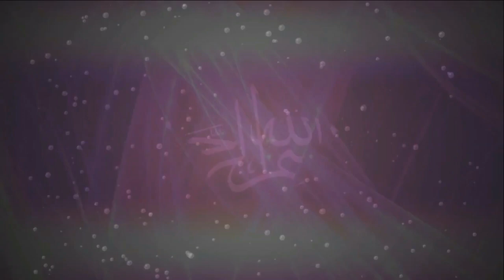Gorgeous And Stylish comfortable Baby Skirts Design Ideas 2020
Get everything in my channel
our channel for everyone
vist my channel & must feed back
latest girls Dresses & baby Girls
Ribbon work chrochet work and evrything
and see  All video The exaa school system
 (Faateh campus)